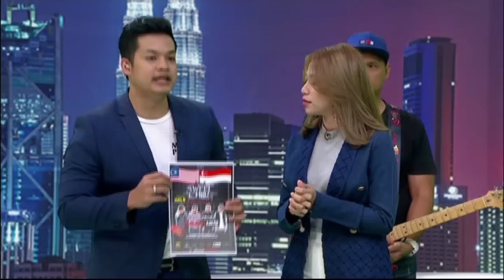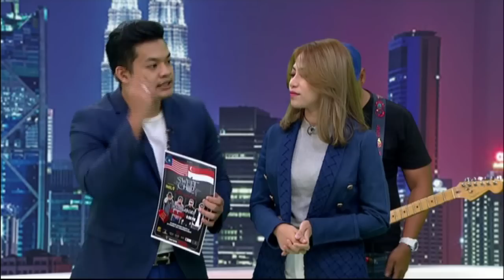hLive! bersama Sweet Child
hLive! bersama Sweet Child bagi mempromosi single terbaru berjudul 'Aku Untukmu'.